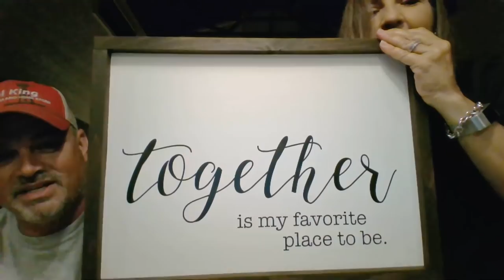Hamiltonville Farm LIVE!!!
AMAZON PRODUCTS WE RECOMMEND:

1. SAW HAUL
2. LOCK and LUBE
3. GLOVE CLIPS
4. 3M WORKTUNES HEADPHONES
5. LIQUID WRENCH PRODUCTS